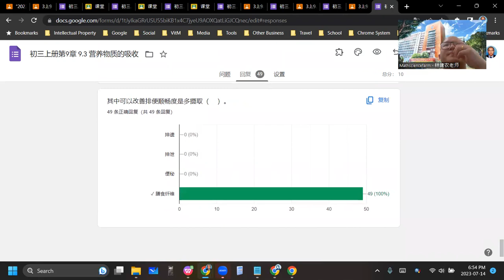2023 07 14 《网课不停歇》 初三科学9 3练习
初三科学上册第9章 消化与吸收
9.3 营养物质的吸收